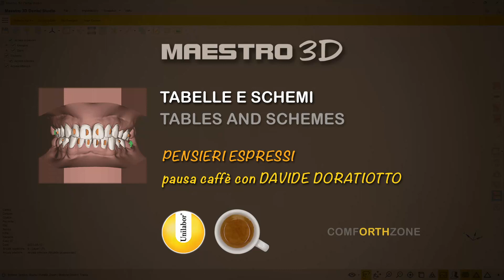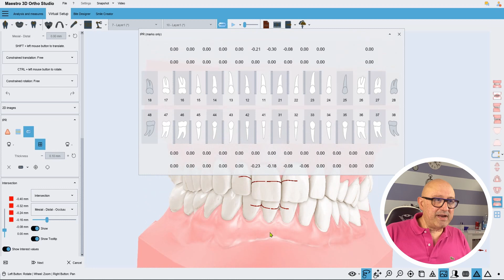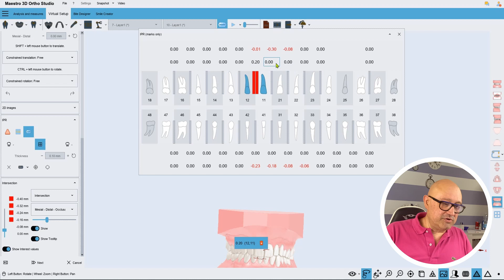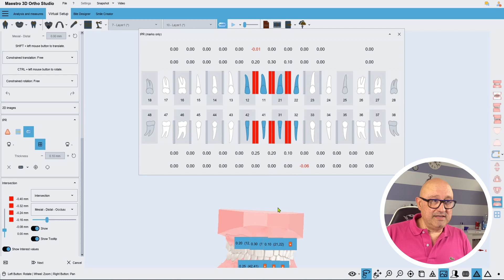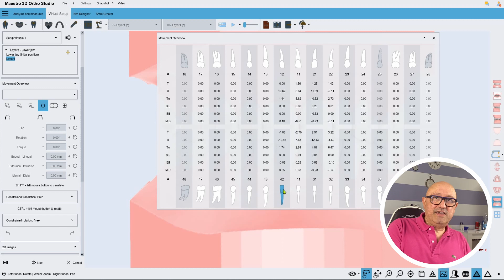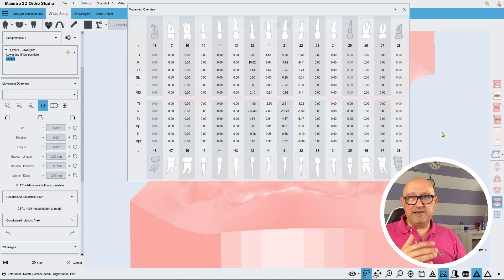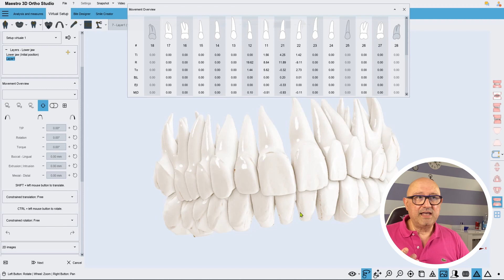Maestro 3D | Dental Studio | User Video Tutorials | Unilabor | Tabelle e schemi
Thanks to Unilabor